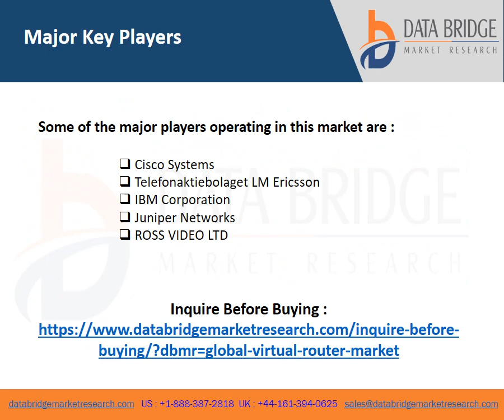Virtual Router Market – Industry Trends and Forecast to 2029.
Virtual router is defined as a routing framework that is based on software, and acts a normal hardware router. When virtual router software is installed in a device, such as a server or a laptop, it generally uses the hardware of the host to perform the packet and network routing functionalities.